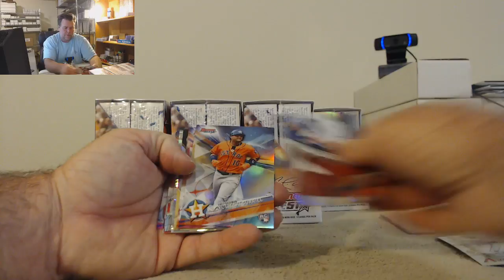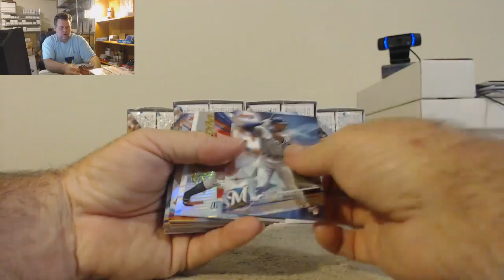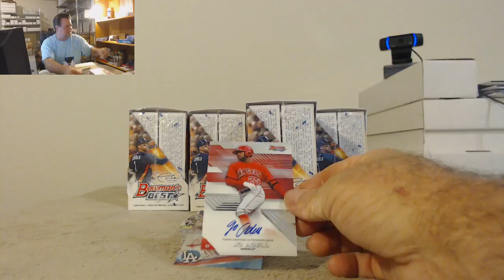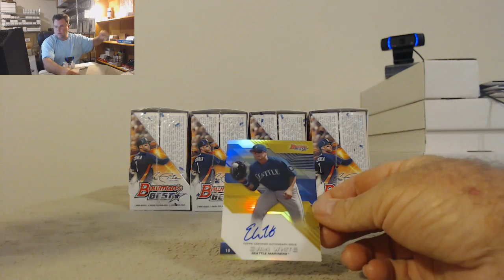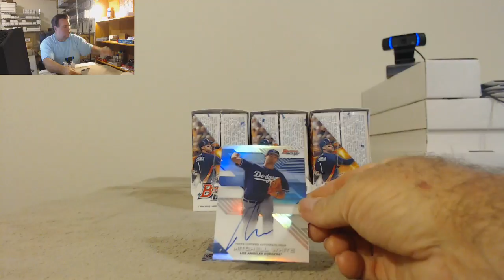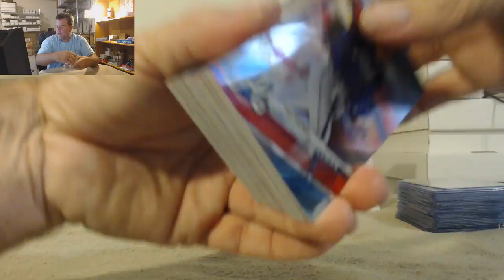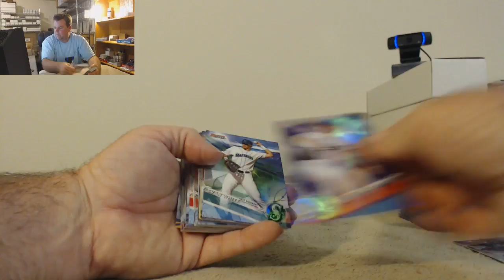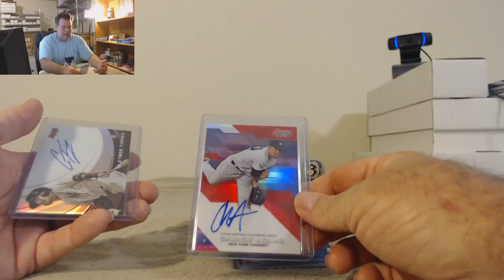2017 Bowman's Best 1 Case Player Break 3/13/18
2017 Bowman's Best 1 Case Player Break 3/13/18